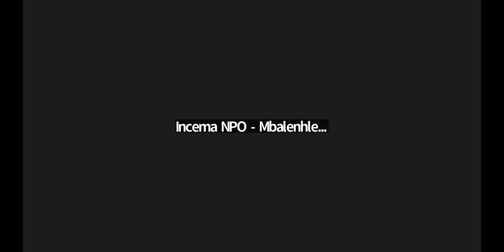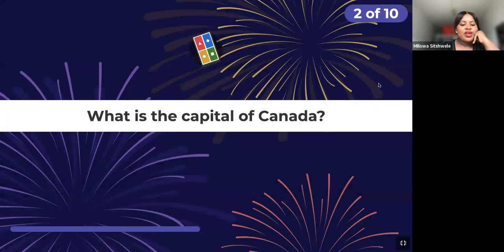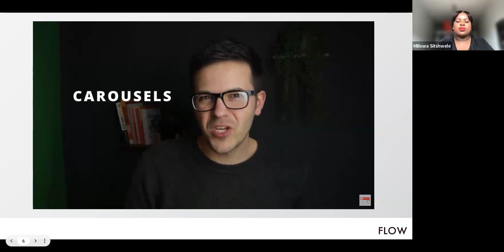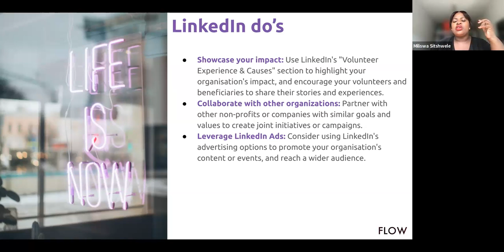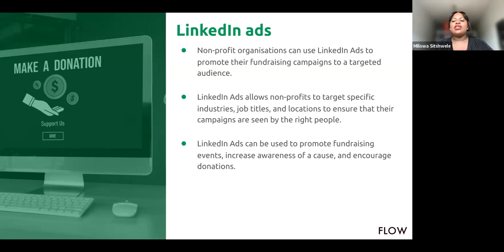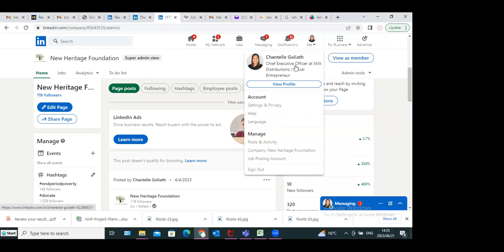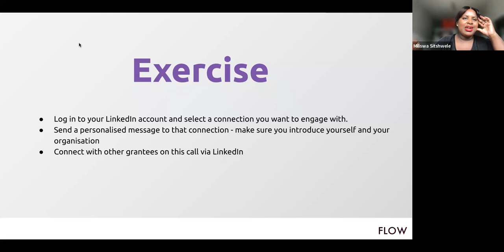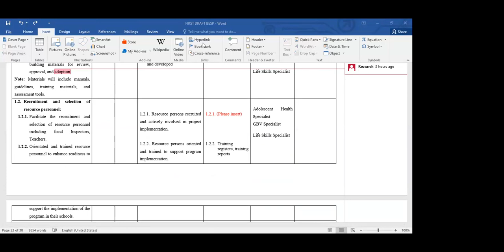Voice and Choice Southern Africa Fund- Communications Day 5 Training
The objectives of the training is to enable grantees to
 1. Make strategic use of social media in advancing key SRHR campaigns in Southern Africa
 2. Foster learning, sharing and collaboration among grantees through applied learning linked to key upcoming campaigns and dates
3. Gather evidence for the forthcoming SADCProtocol@Work Summit in the last quarter of 2023